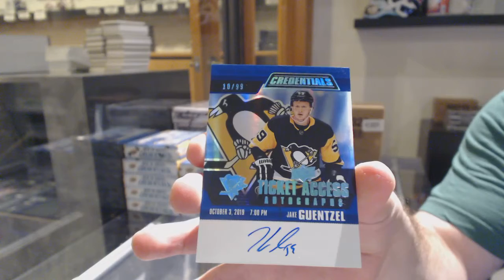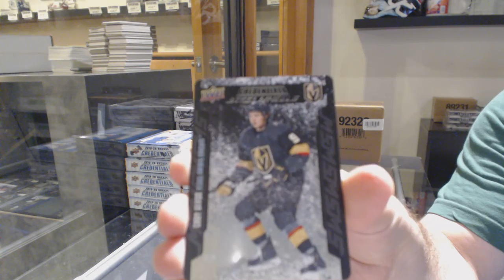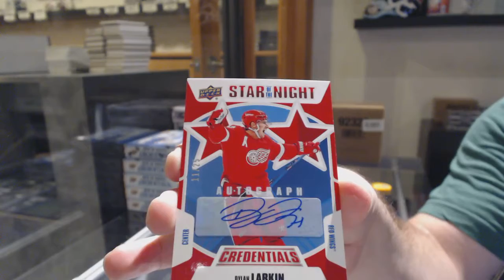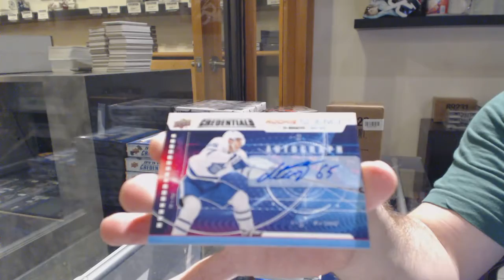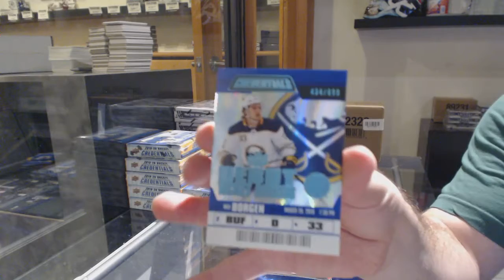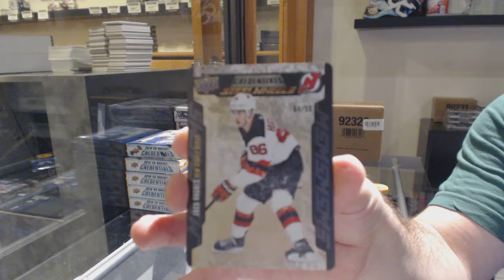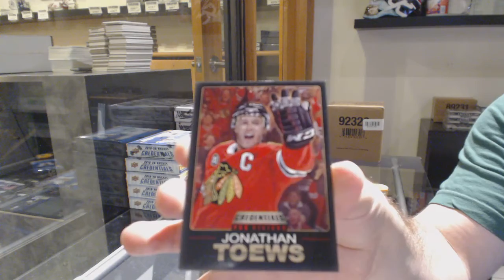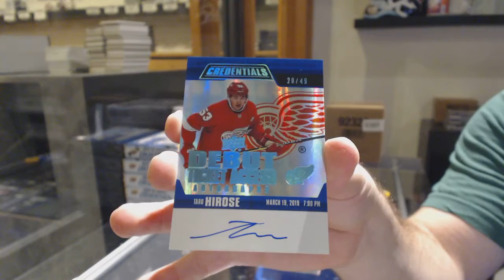19-20 Upper Deck Credentials Hockey 5 Box Break - C&C GB #11,124